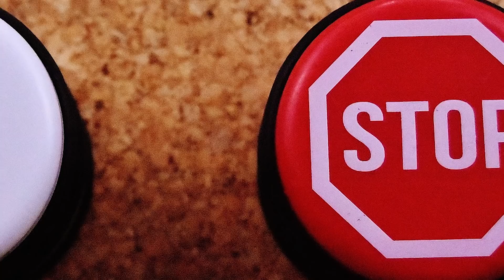Вред хлорной воды. Почему обязательно нужен фильтр.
Если пить холодную воду, то пища в желудке надолго не задерживается. А это грозит ожирением (едой невозможно насытиться), постоянным чувством голода и развитием гнилостных процессов в желудке из-за отсутствия нормального переваривания.